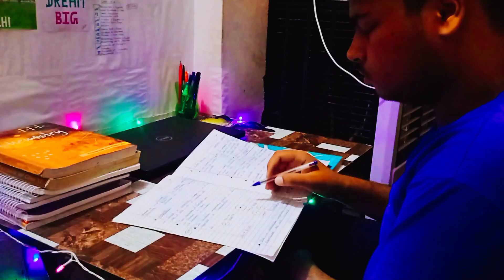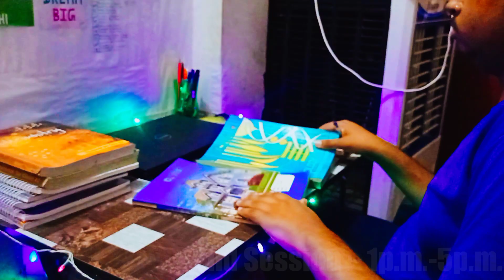A Day In My Life 💛 Yakeen 2023 Physics Wallah | Neet 2023 Aspirant Life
Yakeen 2023
Neet 2023
Neet Aspirant
Study vlog

I am starting my preparation for Neet 2023 with Yakeen 2.0 @Physics wallah

You will get many information belonging to neet preparation and Yakeen Batch